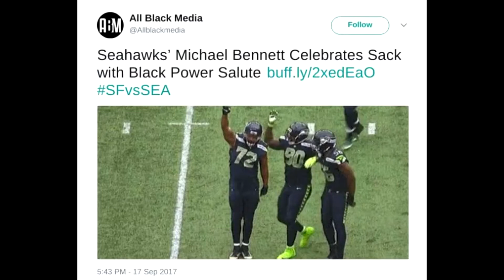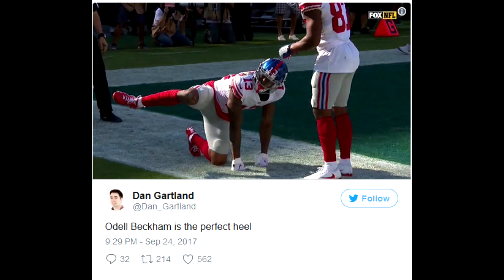Giants Player Forces Every Fan In His Stadium To Pay For Slavery In Disgusting Way With His Urine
Several days ago, we brought you the incredibly disturbing story about the sick new version of protests that Seahawks player Michael Bennett started last weekend. Not satisfied with quietly protesting on the sideline while the National Anthem plays, he’s now flashing a black power salute every time he sacks a white player on the field; the very same gesture black hate groups have used for decades to proclaim their supremacy over the white race. Just when we thought things couldn’t get more racist and vile, nothing could prepare fans for the unbelievable thing that New York Giants player Odell Beckham Jr. decided to do during the game between the Eagles over the weekend to display his supremacy over the white race.

Every time one of these “oppressed” whiny millionaires takes a knee or sits on their ungrateful behinds, it’s a direct slap in the face to every single person who has fought, bled, and died to defend the very same country these players so vehemently despise. These idiots continue to attempt play the moral high ground, as they claim that their protests are a way to stand up to the “oppression” they constantly “endure” as black men living in America, as they continue to live opulent life styles as multi-millionaire athletes.

Seahawks Michael Bennett started a disgusting new trend two weeks ago where he’s now flashing the black power salute on the field after he tackles a white player. Now we’re starting to see this gesture being displayed more and more on the field, as these racist players are now targeting white players in addition singling out our police officers and military personnel with their vile protests.

But simply flashing the black power salute wasn’t quite enough for New York Giants player Odell Beckham Jr. to get his vile point across regarding his proclaimed black supremacy. Shortly after scoring an impressive toe-tap catch in the back of the end zone and flashing a black power salute to celebrate his feat, he then dropped down to all fours, where he pretended to urinate on the filed like an un-trained animal.

When asked about the significance of the celebration, Beckham said: “Did it look like it? Then it might have meant something,” after being flagged for unsportsmanlike conduct.

Eagles coach Doug Pederson was left in shock at what he witnessed, expressing his outrage during a day-after news conference, saying that it’s “not something that will simply be forgotten.”
Eagles coach Doug Pederson

“I’m really not going to comment on that, but our players see it, our fans see it. It’s one of those things I think you just kind of file away in the back of your mind, and you just remember those things and you move on,” he said.

“It’s unfortunate. I have to control our guys, obviously, and every other coach has to control their players. But it’s something that, you don’t want to see it, obviously, in the game. It takes away from a great play that he just made.”

Is the NFL seriously going to allow white players to be taunted with black power salutes and peeing gestures on the field now at the hands of racist athletes? Could you imagine the backlash if white players were flashing Nazi salutes on the field every time they sacked a black player? Not only would every liberal in America be sending death threats, but the white player would automatically have his multi-million dollar contract revoked, and their career destroyed overnight.

The anti-American NFL Commissioner, Roger Goodell, had the opportunity to put an end to these protests, but instead, put the problem back on the fans during the preseason where he demanded that fans be “more understanding of the protests.” Now these protests have metastasized into something vile, and the NFL stands to lose billions before the end of the season is over, as empty stadiums and plummeting ratings into the double digits are spelling disaster for the NFL of things to come.

But Goodell simply doesn’t care about his patriotic fanbase. Not only is he refusing to decry the the racist behavior his athletes, but he’s now considering dedicating the entire month of November for the NFL to protest police officers.

Similarly to how the NFL dedicates an entire month to breast cancer awareness, Bennett, along with several other protesting athletes want the entire month of November to be officially recognized by the NFL’s as a month to protest America’s police officers, and the the “oppression” that blacks feel with living in in our country.

A memo sent to the NFL demanding that they turn November into an “activism awareness month” to protest police in America is being led by Seattle Seahawks’ Michael Bennett, Philadelphia ... etc